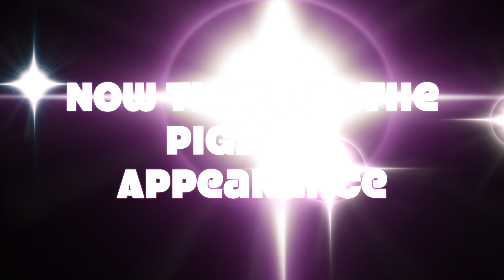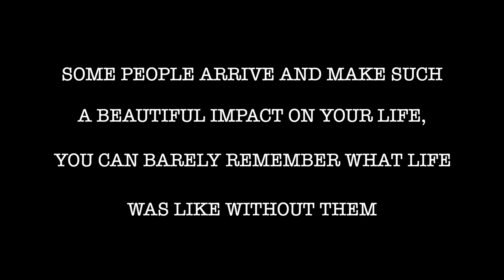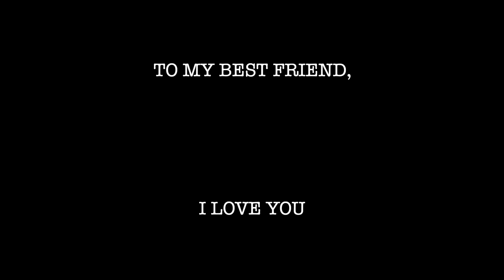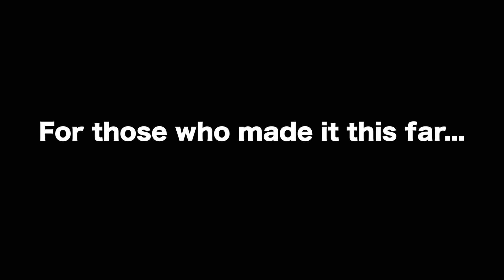BEST FRIEND BIRTHDAY PRESENT OPENING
I SURPRISED my BEST FRIEND with her DREAM GIFT for her BIRTHDAY!

This whole video is dedicated to my best friend, thank you for all the love, support and laughs through the years. Thank you for always believing in me and pushing me to be better everyday. I love you xxx

Welcome to Lauren Bartlett's YouTube channel! On this channel, you’ll find a variety of lifestyle, vlogs, and challenge videos including routine videos, q&as, cooking tutorials, hauls, and more! Thank you x

Thank you for your continued support xx